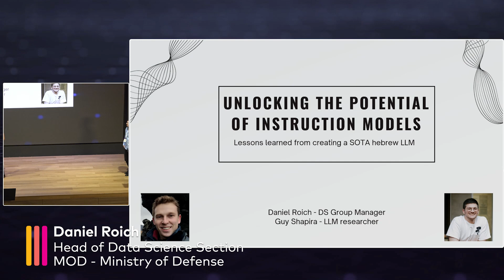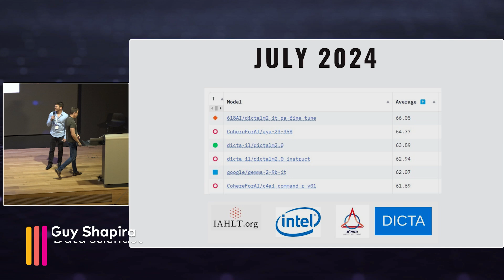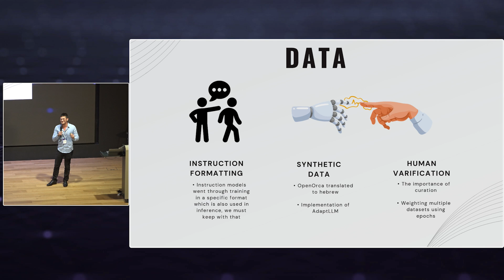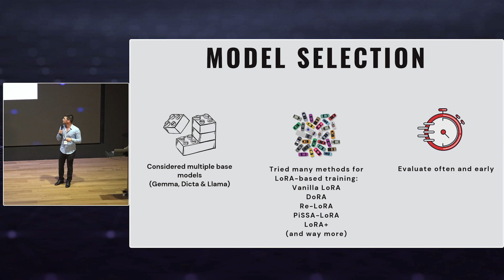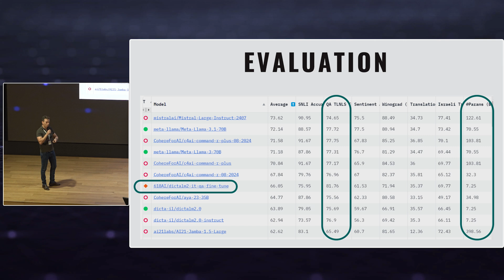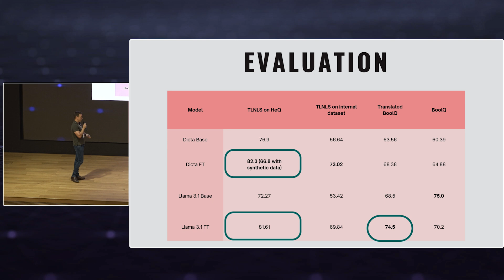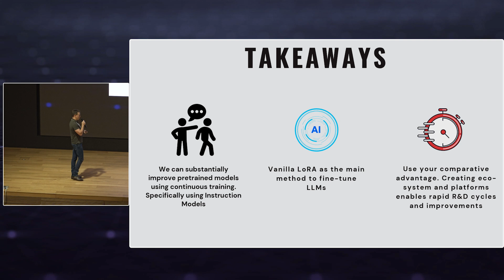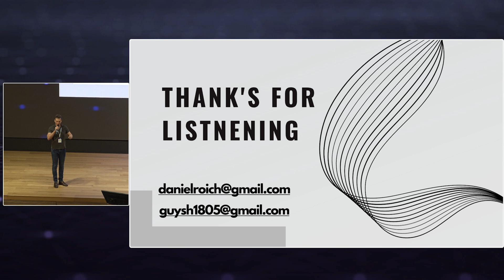Unlocking the Potential of Instruction Models Lessons learned from creating a SOTA hebrew LLM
Daniel Roich & Guy Shapira, MOD